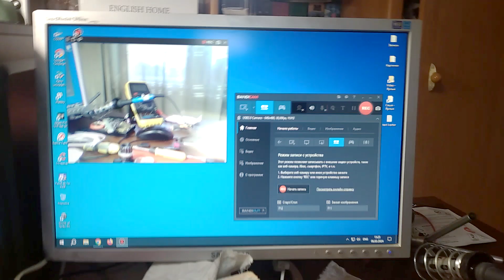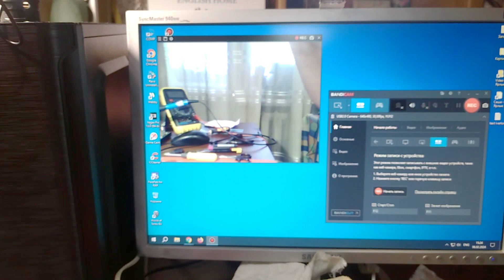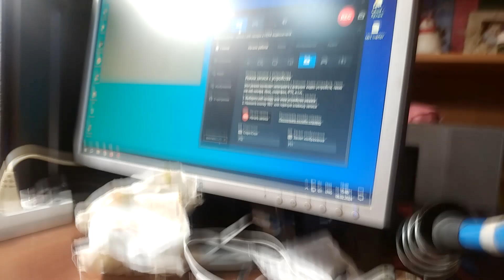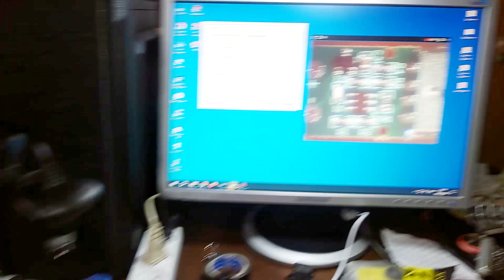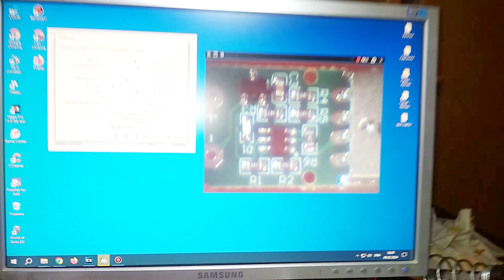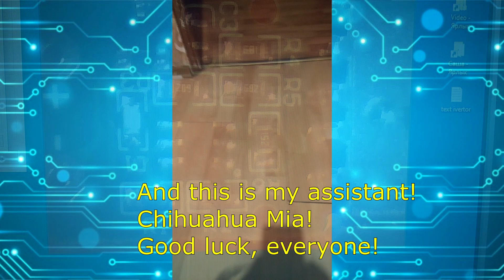Self made Video Microscope for soldering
Un microscopio sencillo para
soldadura y observación

 Um microscópio simples para
soldagem e observação

простой самодельный микроскоп для пайки и наблюдений